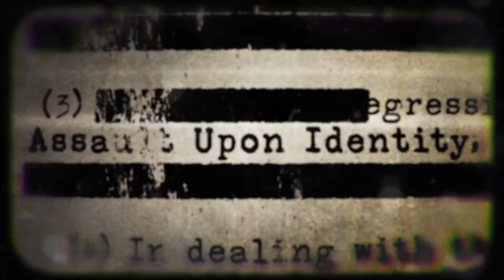Stuck in the Middle of Outlast (Steelers' Wheel) GifMike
I have a not for profit hobby animation collection site that I spend alot of time on. It's become more a collection of general useless internet novelty. Many more video game fan vids are posted there. Mostly I make gifs and animations and let people hotlink them to beautify the web. As a side hobby I like to make a movie out of every video game I play then make a music video to play under the credits. It helps people remember the names. If you like my channel and hobby go directly from the vids to buy those particular games or songs. There's alot of us. Also, I think It's important to note, that I actually created nothing myself. I just made some mediocre edits in order to show off other peoples hard work. I wouldn't make a movie or music vid from a game I didn't think was amazing. The vid itself is my review and recommendation.